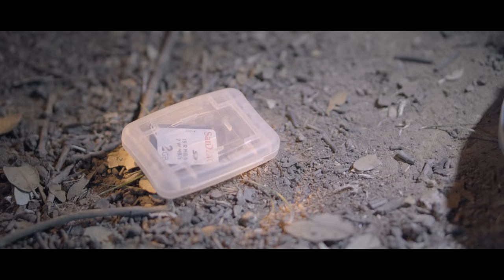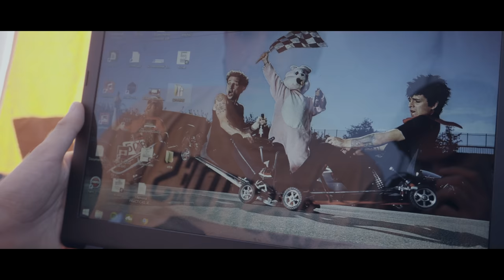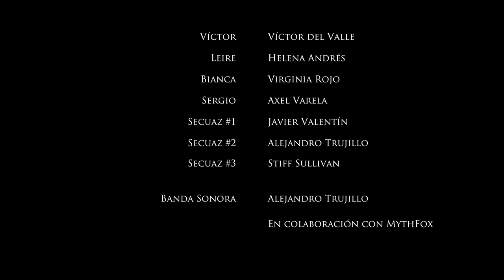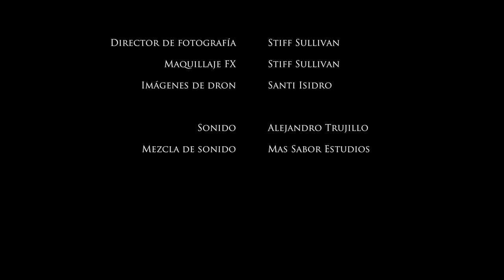MISERIA - Un mediometraje de Stiff Sullivan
Un mediometraje de Stiff Sullivan
Dirección, guión y montaje - Stiff Sullivan
Ayudante de dirección - Dyem
Una historia de Stiff Sullivan y Dyem
Sonido - Mas Sabor Estudios
Pertiga - Alejandro Trujillo
BSO - Alejandro Trujillo (en colaboracion con MythFox)

ACTORES:
Dyem